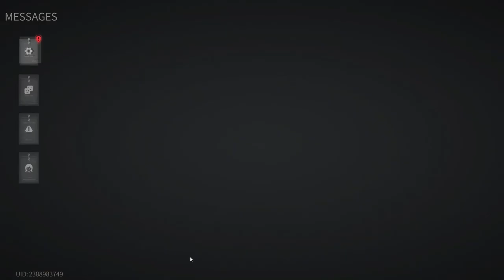Lost Light 2022 - Search Video Cards and Loot For 1.000.000 | Day 83 | Gameplay (No Commentary) #83